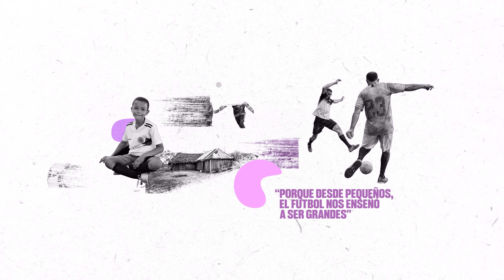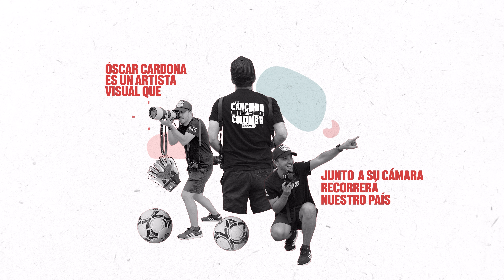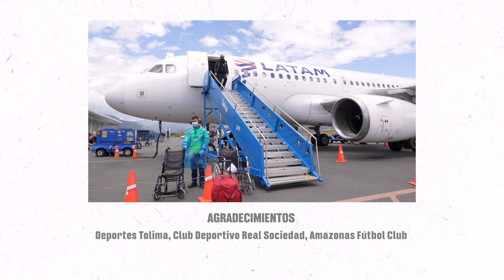UNA CANCHA LLAMADA COLOMBIA CAPÍTULO 8